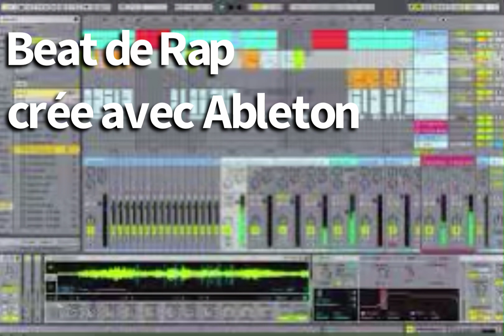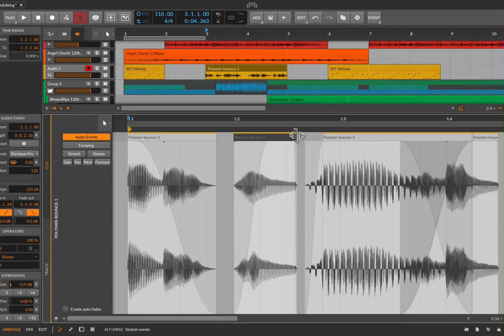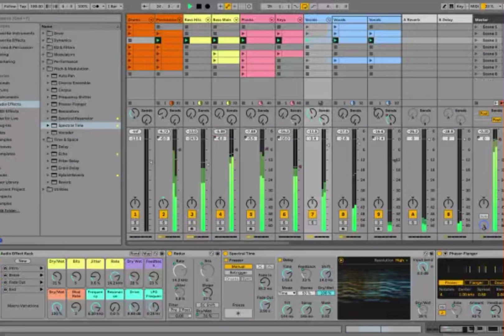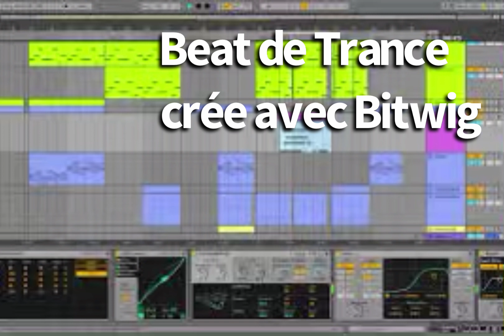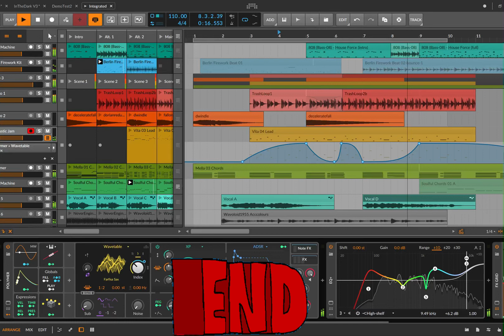Rap et Trance